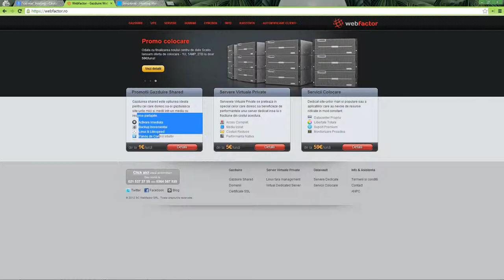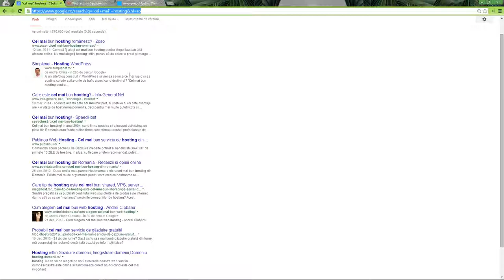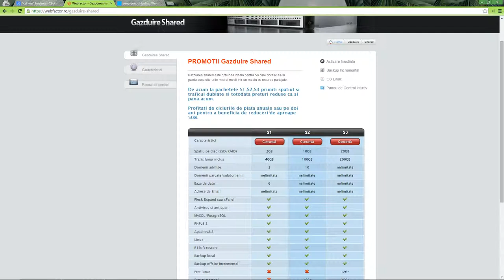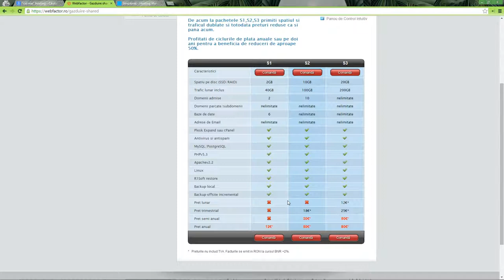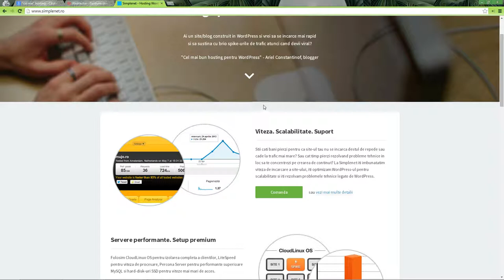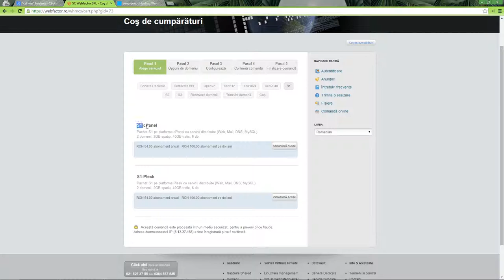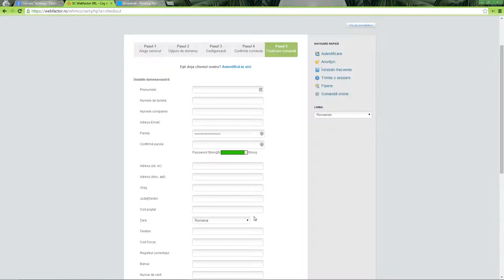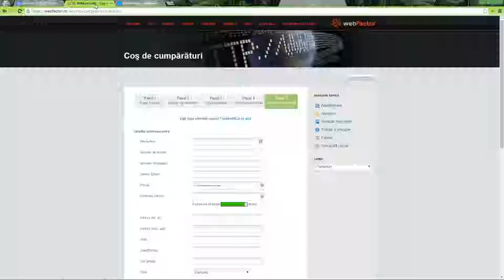Ce furnizor de hosting sa alegi? Soluția: Simplenet.ro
Update, 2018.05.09: Pentru cei interesați de WebFactor, vedeți și comentariile de aici

Discut în clipul acesta despre cum să alegi un furnizor de hosting. Dau multe referințe la WebFactor și Simplenet și prezint cum se face cumpărarea hostingului de la WebFactor.

Webfactor - Gazduire Web, Servere Virtuale Private si Solutii de Comunicare Business